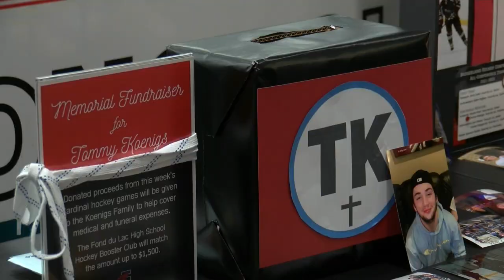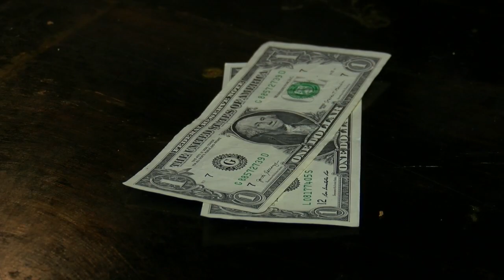Community supports families of teen car crash victims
Lots of fundraisers.